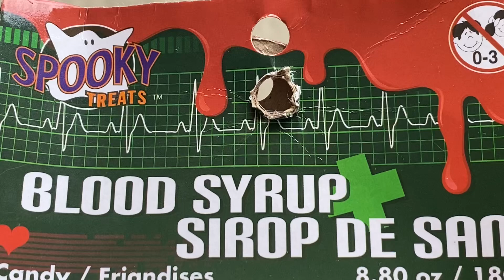Blood syrup Spooky treats 😳😱